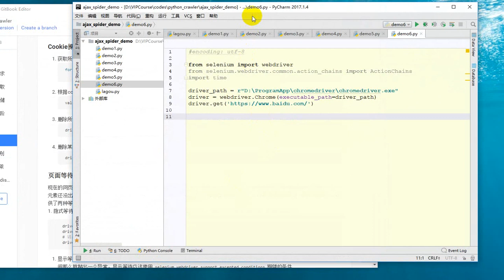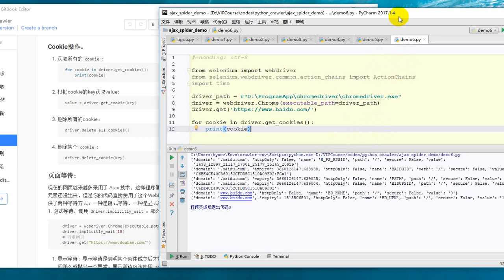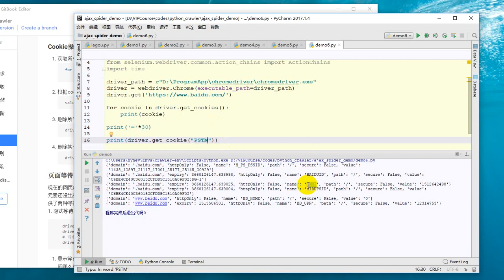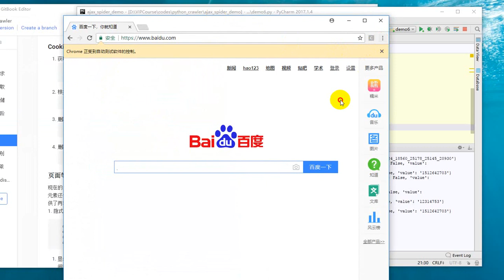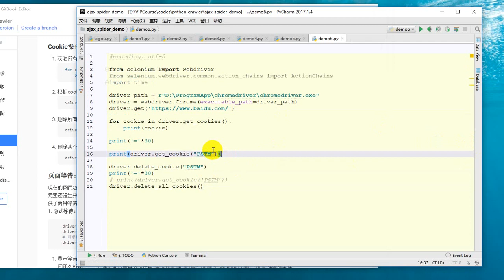25 Python网络爬虫丨05 爬虫进阶丨17 selenium操作cookie